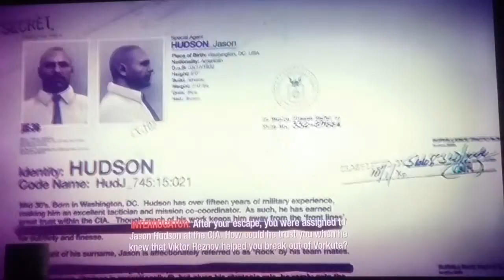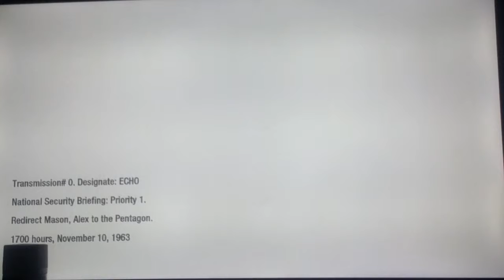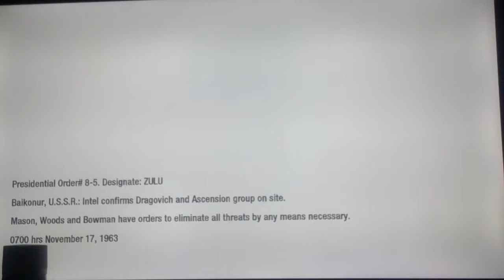WARNING DO NOT WATCH IF YOU HAVE EPILEPSY rj plays cod part 3: MISSION SAVE WEAVER